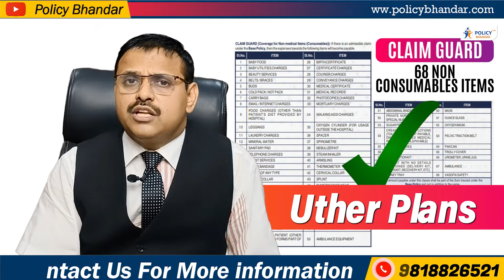Star Women Care Policy with Maternity & New Born Baby Coverage | Health Insurance for Women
Star Women Care Insurance Policy is an exclusive health product designed to meet the needs of today's women and her family, by the way of providing cover for regular hospitalization and comprehensive maternity-related benefits.

             Additional